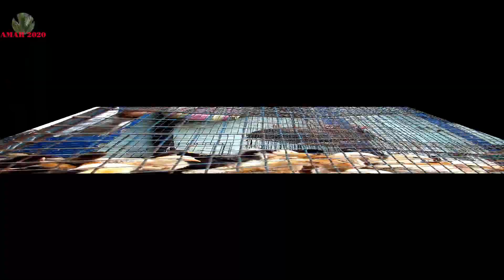Recent Fighter, Kadaknath, Turkey Price | Galiff Street Pet Market West Bengal | 15th May 2022 Visit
Recent Fighter, Kadaknath, Turkey, Quail Price | Galiff Street Pet Market Kolkata West Bengal | 15th May 2022 Visit.
GALIFF STREET MARKET TIMING 6AM TO 5PM. | GALIFF STREET MARKET AT BAGBAZAR KOLKATA WEST BENGAL | PET SELLER PHONE NUMBER.
GALIFF STREET BIGGEST BIRD MARKET KOLKATA WEST BENGAL INDIA | GALIFF STREET LARGEST PET MARKET FOR PET LOVER.
गालिफ़ स्ट्रीट बर्ड मार्किट कोलकाता इंडिया |  मुर्गी हंस टर्की सेलर गिनी फॉल सेलर |  मुर्गी टर्की चीन मुर्गी कड़कनाथ फाइटर सिल्की मुर्गी राज हंस के दाम गालिफ़ स्ट्रीट मार्किट में  |
গালিফ স্ট্রিট বার্ড মার্কেট কোলকাতা ইন্ডিয়া | মুরগি হাঁস টার্কি বিক্রেতা । মুরগি হাঁস টার্কি চীন মুরগি কাডাকনাথ ফাইটার সিল্কি মুরগির এর দাম গালিফ স্ট্রিট মার্কেটে  |
Hobbyists can find various species including rare verities of dogs, different varieties of exotic bird lovebird, cockatail, finch, java, sun conure, budgies etc  parrots, maina, koel, rabbits, guinea pigs, pigeon, fish, aquatic mammals, plants and flowers.